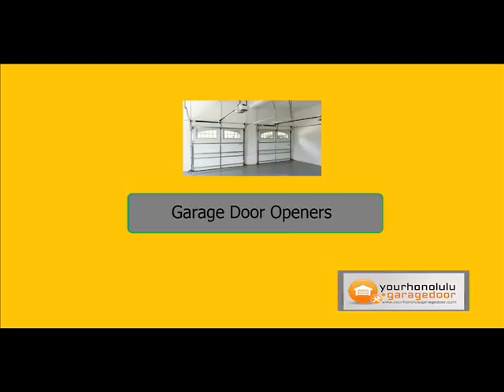Garage Door Service in Kunia, HI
A garage door alone consists of an impressive range of parts and components that have to work well together in order to keep the proper function of the whole garage door itself. When it stops doing its work, it could lead to a serious problem which can give us a hard time fixing it. One of the parts that work most of the time are the rollers which moves every time the garage door opens and closes. This is the reason why it is of paramount importance to have it maintained by proper lubrication. Should you need the helping hand of a reliable company in restoring your garage door to its pristine condition by fixing its broken parts, it is sure a smart move to look for the right assistance that can be delivered by the experts in the field - those who have the skills and the right tools.

We are a company ready to help even during the night, holidays and weekends to provide garage door services, anytime and anywhere. The safety and well-being of our customer is an absolute priority. Our team of technicians are knowledgeable when it comes to solving garage door problem. They are also licensed, bonded and insured. Customer satisfaction is what we always strive to maintain. It is advisable to do what you can now and not tomorrow. Do not wait for tomorrow, if you can settle the issue today.

Do not let your present problem stress you out. Why wait if you can give us a call right now? Dial our numbe today! Take advantage of our free estimates now! Our customer agents works all day long only to attend with your concerns and give feasible solutions.